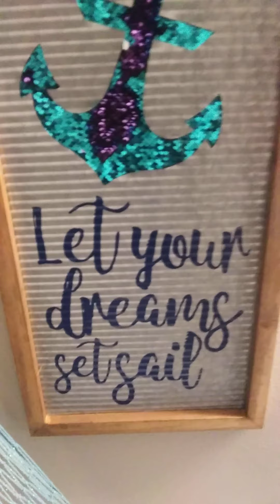Fishnets of Fire